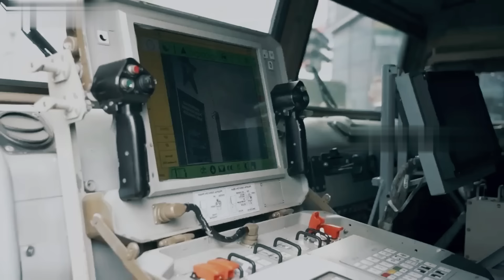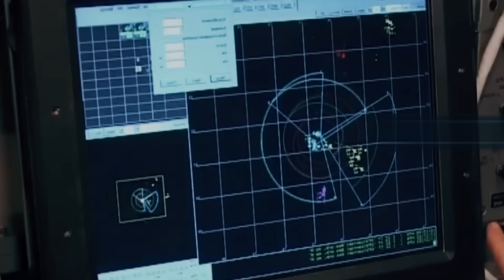REVELADO: O novo sistema de defesa da Rússia deixa a OTAN preocupada!